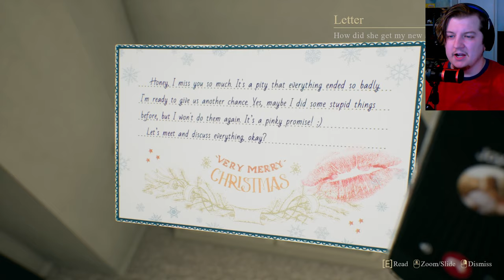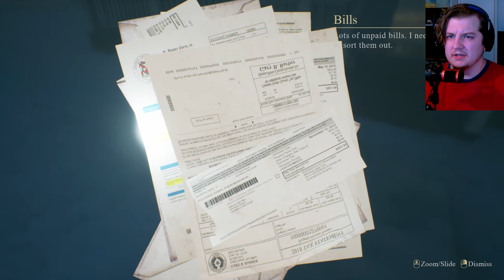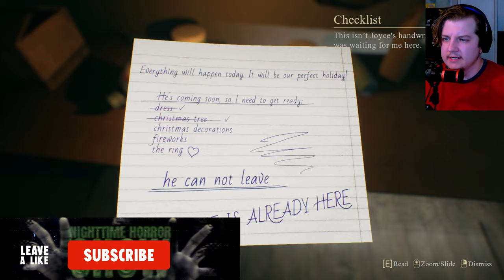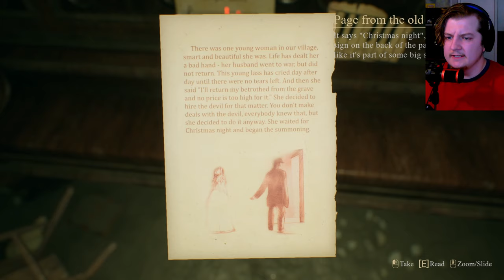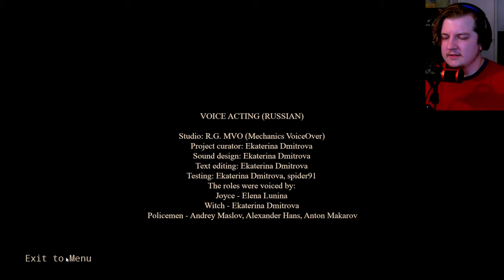CRIMSON SNOW - REVISITED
CRIMSON SNOW - You were going to celebrate this holiday with your girlfriend, Joyce, but a pleasant evening was interrupted by an uninvited guest, and now you have to do your best to survive this Christmas.